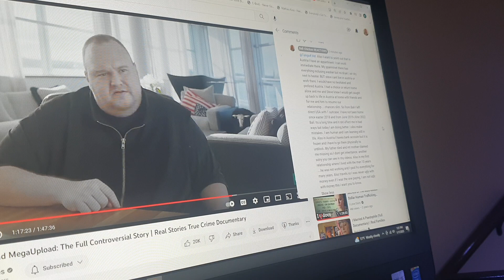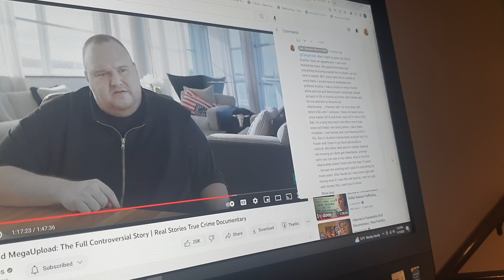part 2 clarification for Tango4vet. in Austria we would have everything set up for life.easier 4 me